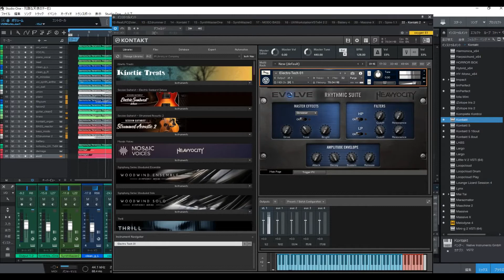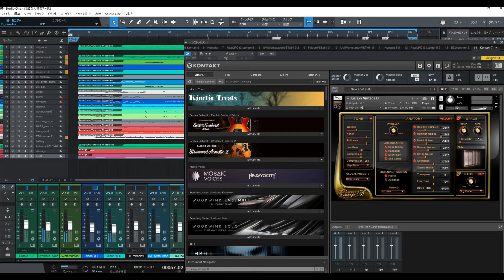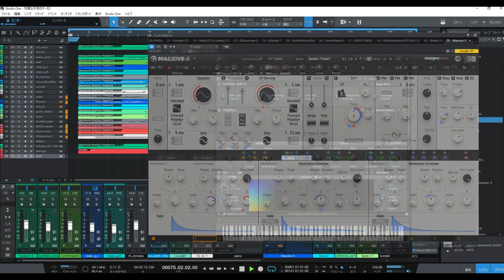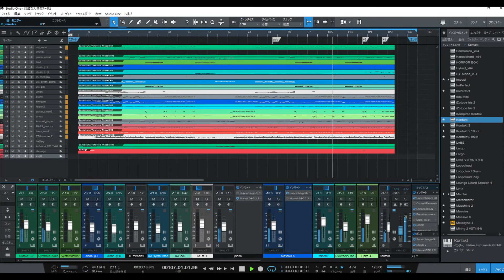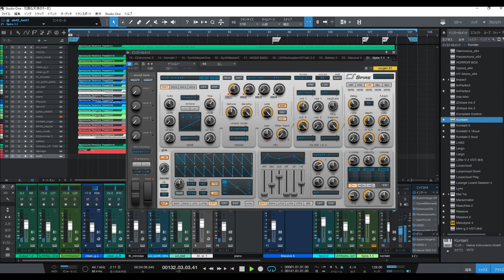★3_「残酷な天使のテーゼ」／高橋洋子 再編版‹ご依頼品：メロあり›（耳コピー：音質チェック） Music by DAIDAK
「残酷な天使のテーゼ」／高橋洋子　‹ご依頼品›
耳コピーの音質チェック。修正版ＵＰします。